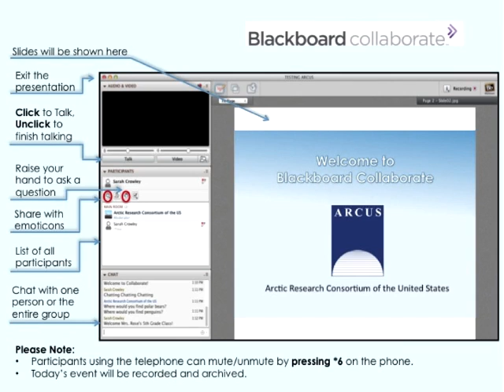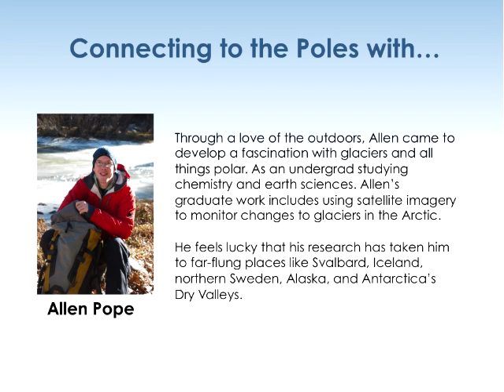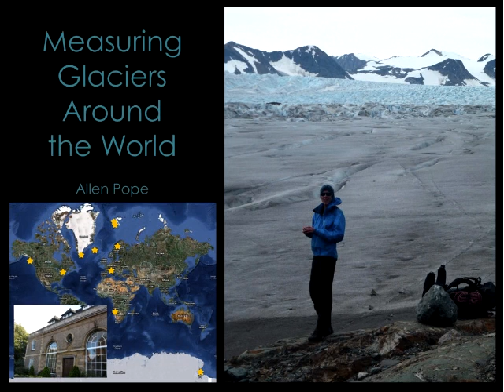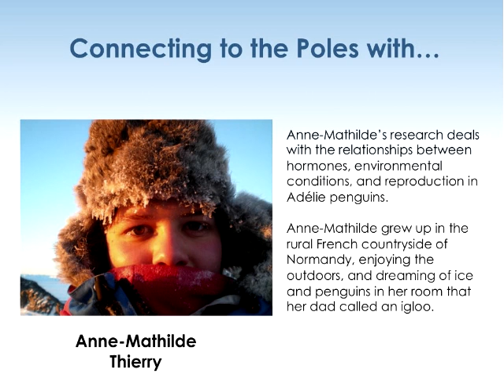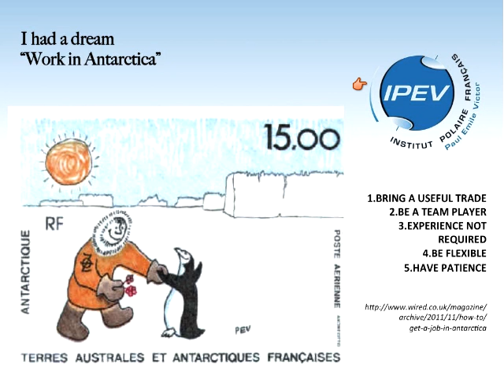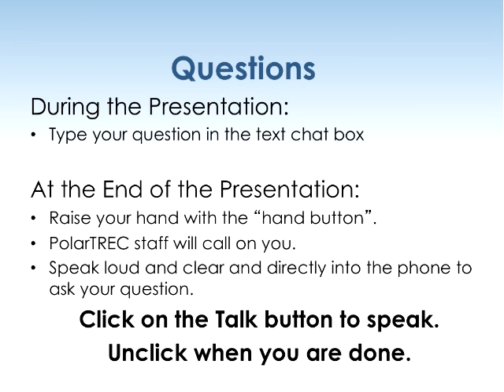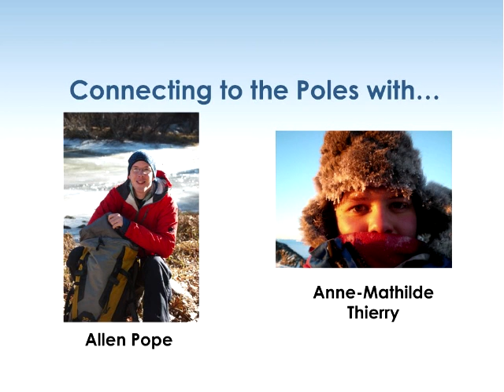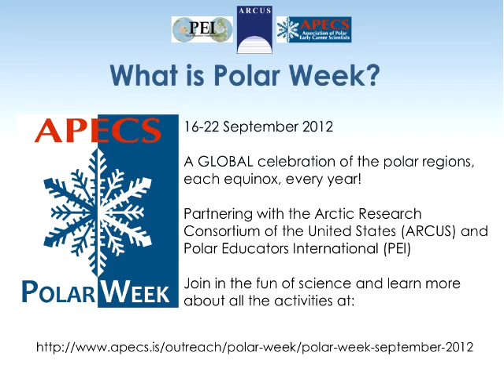Connecting to the Poles with Allen Pope and Anne-Mathilde Thierry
This one hour webinar is hosted by ARCUS and APECS, connecting students to young researchers in the polar regions. This event is part of the International Polar Week celebration in Fall 2012